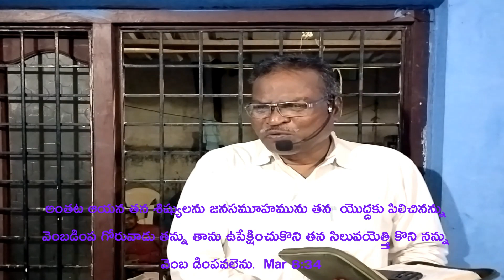నీ సిలువ ఎత్తుకొని నన్ను వెంబడిస్తావా ?